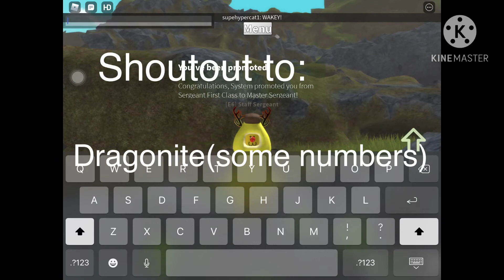Tutorial: How to rob a bank in Fort Tedder.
Didn't get a shoutout?
Don't worry! Just let me know your username and you might get a shoutout ;)